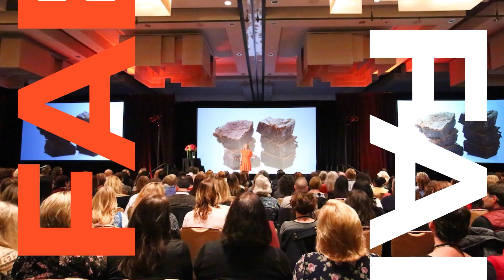The rules of the game of money. WINNING.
I want to talk to you about something that has the power to transform your financial reality—the rules of the game of money.

As you may know, I tend to talk about what I like to refer to as a mindset around money. And as a result, I’m often asked about the rules of the game of money.

Yes, you heard that right. There is a game of money, governed by universal rules that determine how you attract or repel wealth.

The fascinating part is that while these rules determine the way we receive money and act around money, most of us were not handed this set of rules at birth. Personally, I didn't know there was a game until I discovered it and learned about it – and now I’ve been teaching all of our members for more than 20 years how to live according to this game of money.

And once you discover the rules of the game of money and start living by them, everything changes.

Watch this video to learn about the game of money and how you can use it to your advantage.